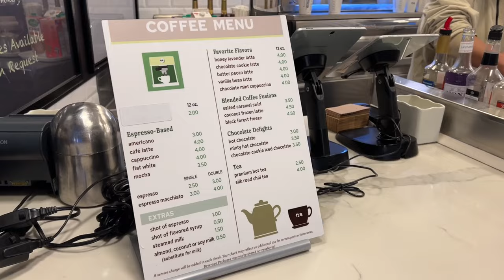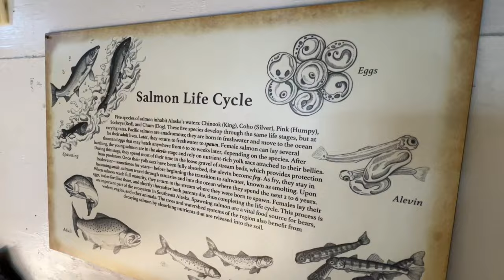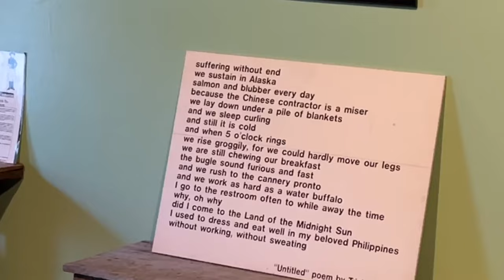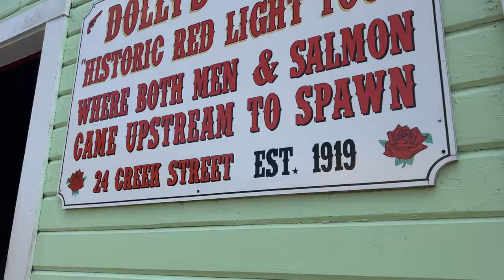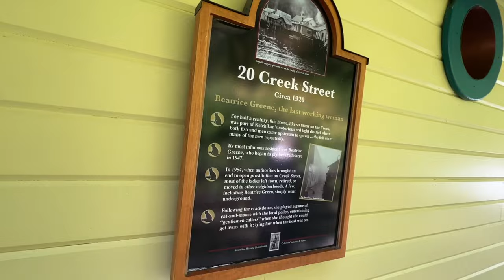Alaskan Cruise Excursion - Best of Ketchikan | Whales, Seafood, History, Totem Poles, Lumberjacks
🐋🦅🌲 Exploring the Best of Ketchikan on Our Alaskan Cruise Excursion! 🦁🍽️
Join us on an incredible excursion day in the stunning port of Ketchikan, Alaska! Our 'Best of Ketchikan' adventure was a whirlwind of unforgettable experiences.

🛥️ We set sail on a wildlife-filled cruise, where we spotted majestic whales, soaring bald eagles, and playful sea lions. Nature's wonders in their element!

🐟 Next up, we stepped back in time at the historic cannery, indulging in mouthwatering Alaskan seafood and beer. From salmon to chicken skewers, our taste buds were in for a treat.

🏭 We delved into the cannery's rich history, which closed its doors in 1958, uncovering fascinating stories of the past.

🌳 A walk in the lush Tongass National Forest immersed us in the pristine wilderness of Alaska.

🏞️ We ventured to the Saxon Village, where awe-inspiring totem poles stood tall, sharing the cultural heritage of the region.

🛍️ A shopping spree at a store supporting Native communities added meaningful mementos to our journey.

🏠 Strolling through the enchanting Creek Street, we soaked in the charm of this historic area.

🍽️ A delightful lunch at the Fish House refreshed us before heading to the action-packed Lumberjack Show. The cheers and competition were a true spectacle.

🛳️ Back on the ship, we wrapped up our day with a delicious dinner and unforgettable memories.